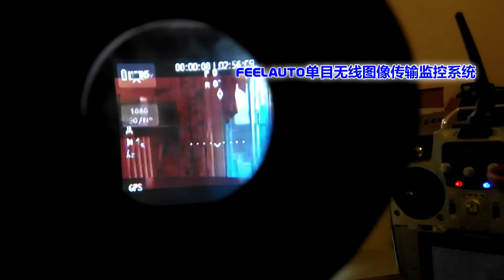Individual intelligence all-terrain camera system by feelauto.net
Feelauto individual soldiers shooting system, set the DSLR/micro brushless holding a three axis stability yuntai Single overstepping thrum wear figure the system single wheel Segway and other equipment, can let shoot in any situation is smooth and stable Especially for sports photography can achieve rapid response, a person could do was only high quality track and Stan nikon to finish the work
Feelauto单兵作战拍摄系统,集合了单反/微单手持3轴无刷稳定云台 单目无线头戴图传系统 单轮Segway等装备,可以让拍摄在任何场合下顺畅稳定的进行 尤其对于运动拍摄可以实现快速反应,一个人就可以高质量的完成以前只有轨道和斯坦尼康才能完成的工作